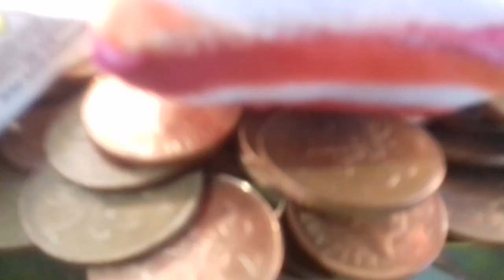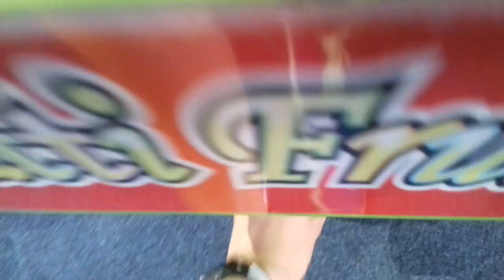Tutti Fruiti 2p Coin Pusher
Please Like if you Liked the Video.